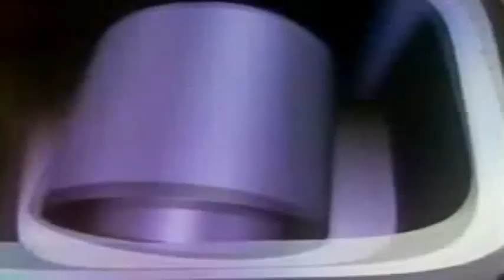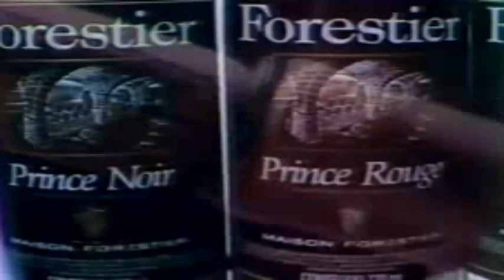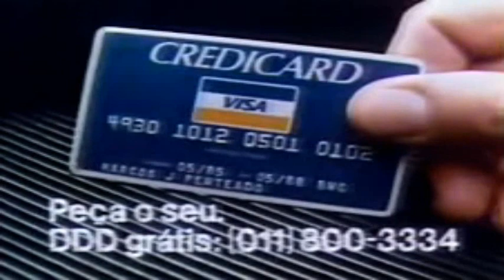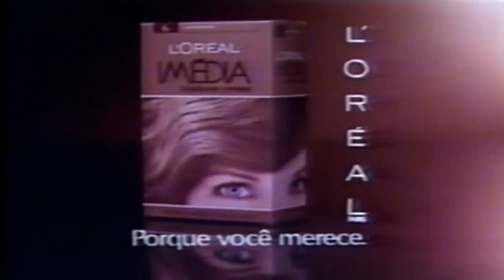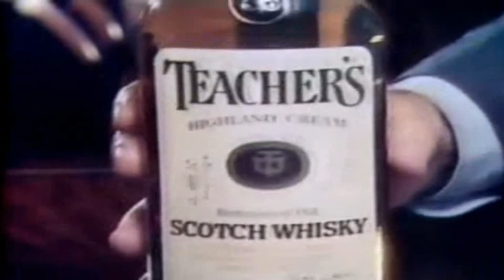Intervalos no Supercine (Globo 14/12/1985)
Misturados comerciais no Supercine na exibição Rede Globo 14/12/85.

BLOCO I
- Concurso Karsten (Christiane Torloni)
- Vinhos Forestier
- Credicard Visa
- Brastemp
- Samoa
- Sharp
- Chamada "Domingo Maior: Amor & Balas"

BLOCO II
- Chevrolet
- Fundação Roberto Marinho (D. Pedro II e a Fotografia no Brasil)
- Casas Chamma (Cissa Guimarães)
- Orloff (você é você? eu sou você amanhã!)
- L'Oreal Imédia
- Goodyear (com Yara Jamra)
- Sprite
- Chamada "Sessão de Gala: O Farol do Fim do Mundo"

BLOCO III
- Viação Itapemirim
- Insetisan
- Clubman Credi-Temper
- Presunto Tender Império
- Teacher's Scotch Whisky
- Rhodia
- Ministério da Saúde - CEME
- Chamada "Fantástico"

BLOCO FINAL
- Oferecimento "Super Cine"
- Chamada "Super Cine: O Mágico Inesquecível"
- Somlivre - LP Roque Santeiro Volume 2
- Serviço Militar (locução de Sérgio Chapellin)
- Institucional de Fim de Ano (com Marcos Caruso, se não me equivocar)
- Acrilândia Informa: A Seguir "Sessão de Gala"
- Vinheta da Rede Globo (Verão 86)